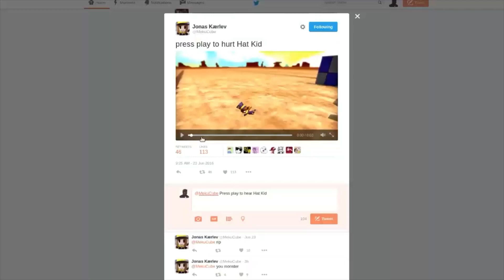[Archive] Twitter Video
Uploaded: 6/23/2016
Description: press play to hurt Hat Kid

(No saved version of the video is known to exist, only this second-hand recording.)